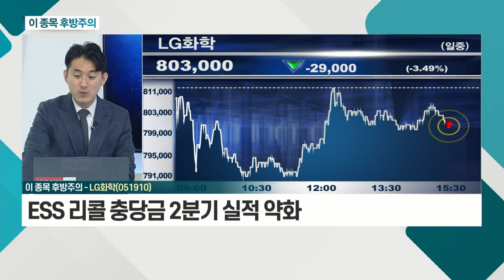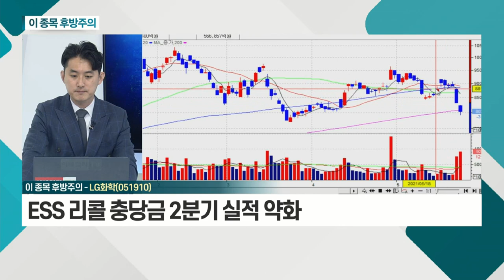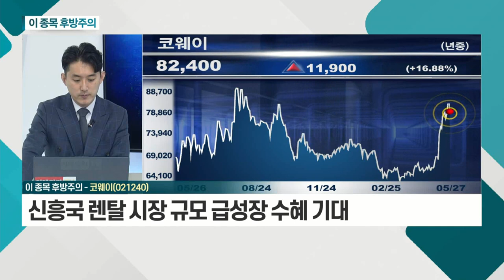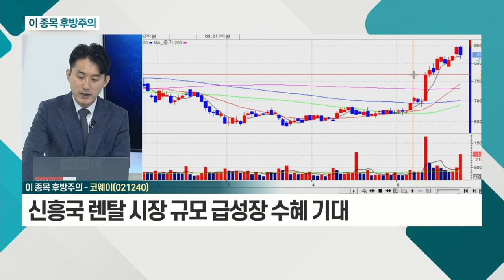LG화학, 코웨이_이 종목 후방주의 (20210527)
- CS 매도 리포트에 투심 악화
- ESS 리콜 충당금 2분기 실적 약화

코웨이(021240)
- 신가전 중심 렌탈시장 확대 중
- 1~2인 가구 증가 등 가전기기 렌탈 수요 증가
- 신흥국 렌탈 시장 규모 급성장 수혜 기대